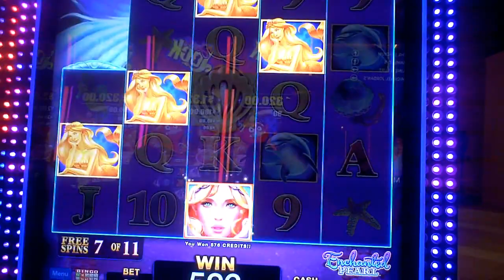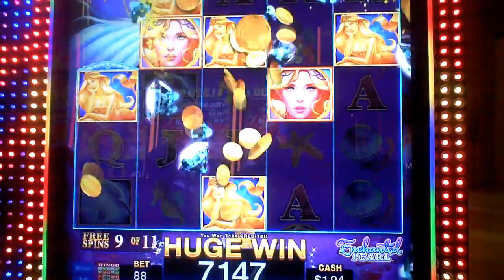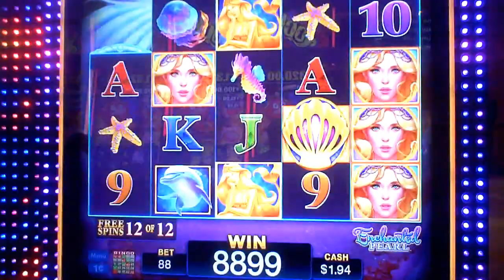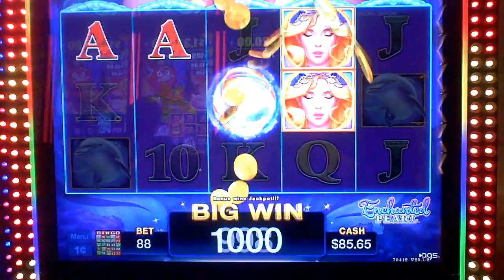Enchanted Pearl Slot Machine NICE WIN Bonus(2)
eighty eight cent bet on same machine.  Put  five dollar bill into the machine to get this